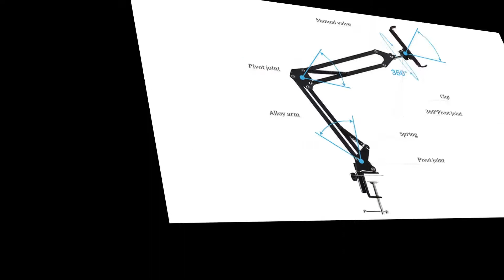MOBILE AND TABLET HOLDER for Desktop Bedroom, Office, Bathroom, Kitchen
Today “BROLAVIYA” is a trusted Brand in Retail and Wholesale Market.As per our Tagline ”Make Your Life Easy”; Our Customer always says that We make their life easy.We are always available to Serve you at Online Platform icebergmakers.in and also at Amazon, Flipkart, PayTm, IndiaMart, YouTube, FaceBook etc.